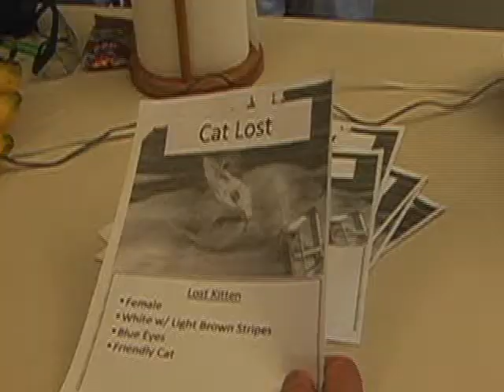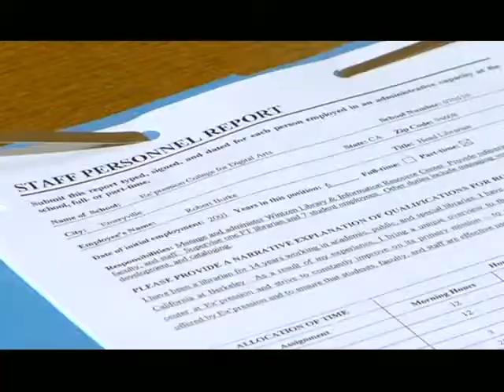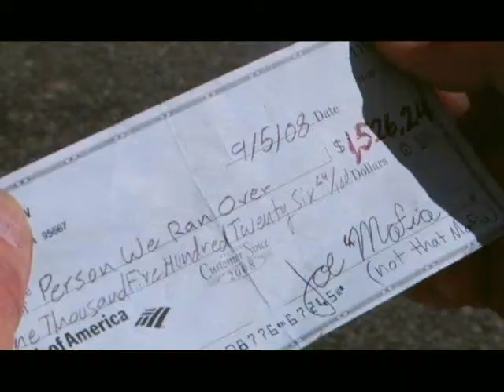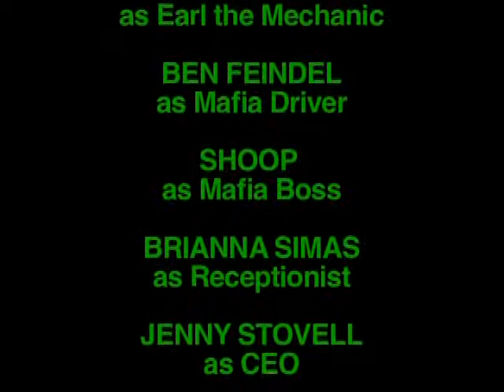"Luck Struck," Special Edit, Starring Rick H Jones;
This short film is my first lead role.
It's of an office guy who gets to fulfil his dreams somehow. My good friend and fellow Actor/Director/Writer helped me edit, and upload it to my Youtube page.
Traffic tickets? Go to "Inexpensive Legal Help" at "RickHJones.vpweb.com"